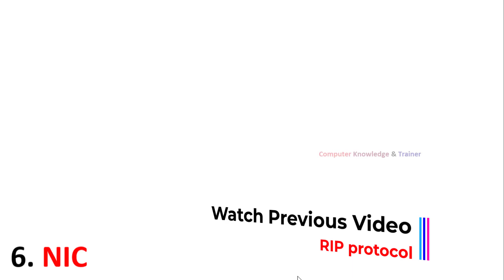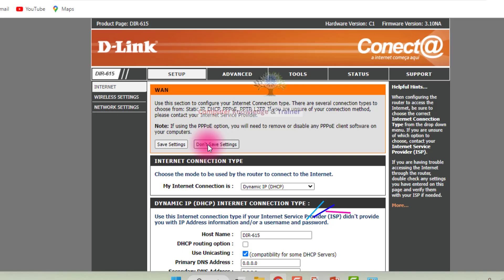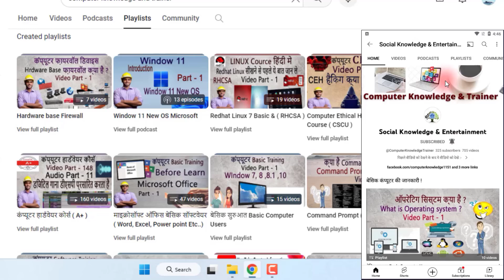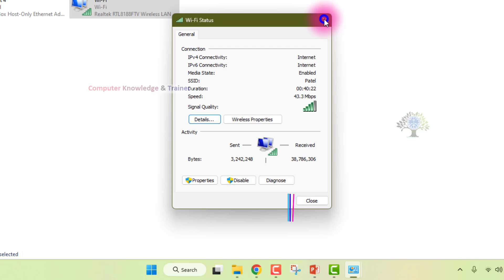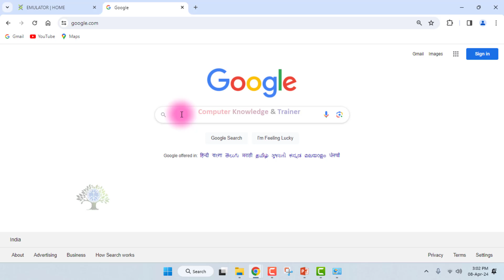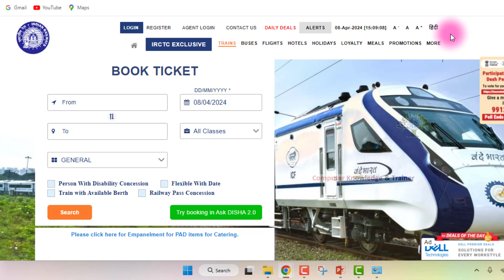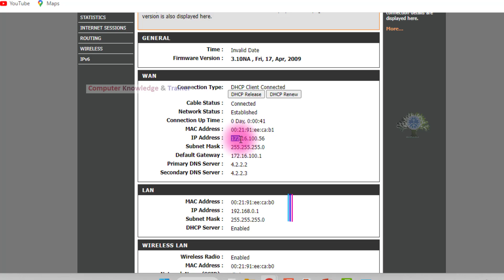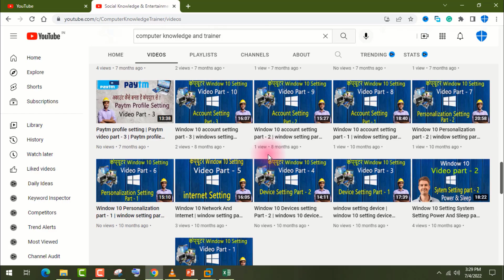डी लिंक राउटर कॉन्फ़िगरेशन | dlink router configuration | Network part- 173 | DSL part - 3 | d 615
1 Wifi होम राउटर सेटअप | wifi router kaise setup kare | Network part- 172 | DSL part - 2 | wifi setup

17. Paytm